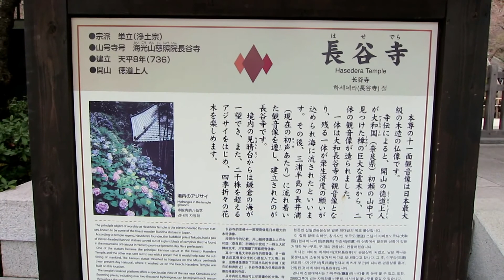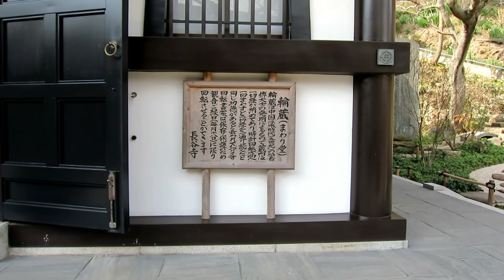【鎌倉の寺】長谷寺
案内板より

宗派          単立（浄土宗）
山号寺号  海光山慈照明院長谷寺
建立          天平8年(736)
開山          徳道上人

　本尊の十一面観音像は日本最大級の木像の仏像です。
　寺伝によると、開山の徳道上人が大和国（奈良県）初瀬の山中で見つけたくすのきの巨大な霊木から、二体の観音像が造られました。
　一体は大和長谷寺の観音像となり、残る一体が衆生済度の願いが込められ海に流されたといいます。　その後、三浦半島の長井浦（現在の初声あたり）に流れ着いた観音像を遷し、建立されたのが長谷寺です。
　境内の見晴台からは鎌倉の海が一望でき、また、二千株を超えるアジサイをはじめ、四季折々の花木を楽しめます。